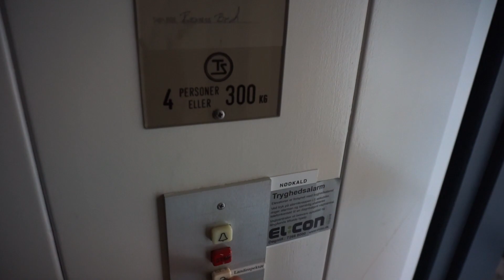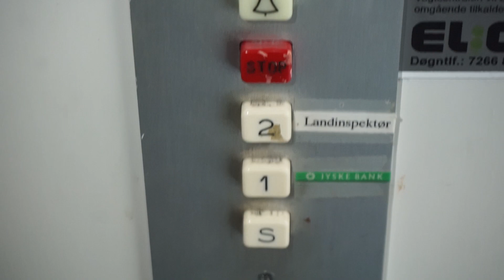1974 Thomas Schmidt hydraulic elevator @ Østergade 3, Ikast, Denmark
Østergade 3, Ikast, Denmark
 • Thomas Schmidt
 • Year 1974
 • Serial 10085
 • Hydraulic
 • 4 persons or 300 kg
 • 5 stops